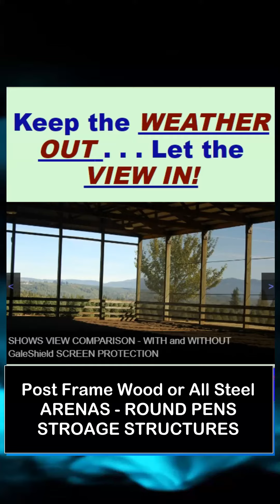GaleShields Keep Weather OUT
Weather Screens protect Horse Arenas from Wind, Rain, Snow, Sleet and Hot Dying Sun. Promotes a pleasant atmosphere for Riding and Training. GaleShields are Custom Designed for Wood Post and All-Steel structures. Keep the Weather OUT...Let the View IN.